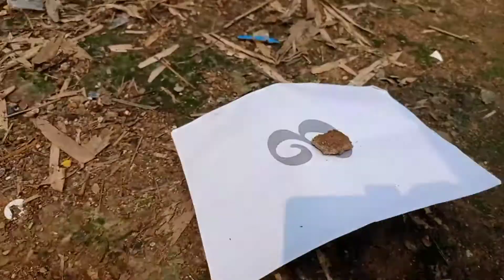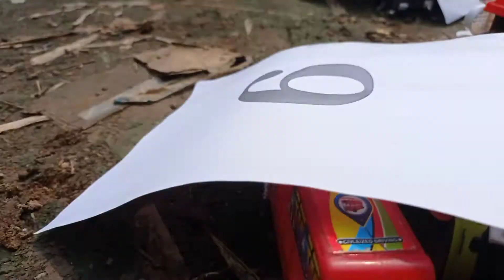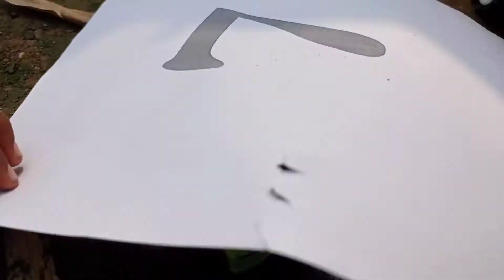Gadi Wala Cartoon Video | Train, Helicopter, Bus, Tractor, Ambulance, Truck, Car | Onlytoy tv